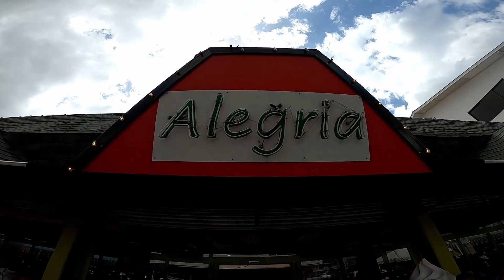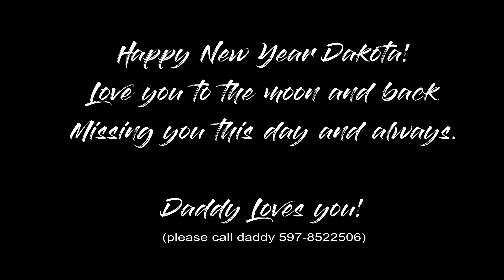Oudjaar in Suriname 2019 / Owru Yari 2019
Oudjaars viering in Suriname 2019.